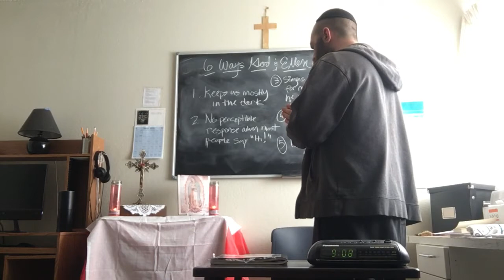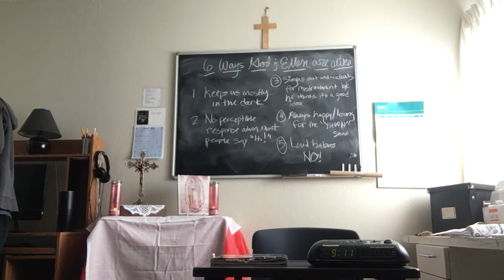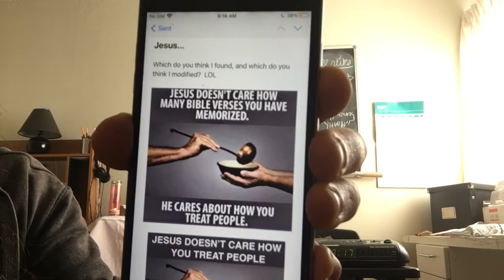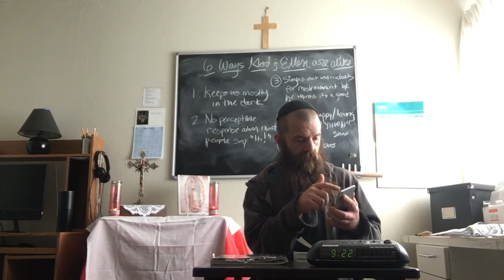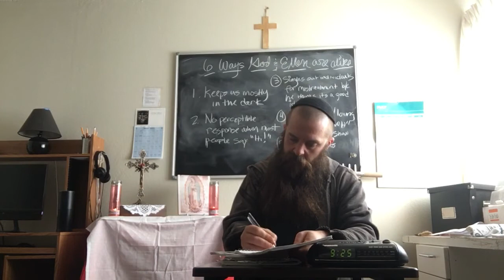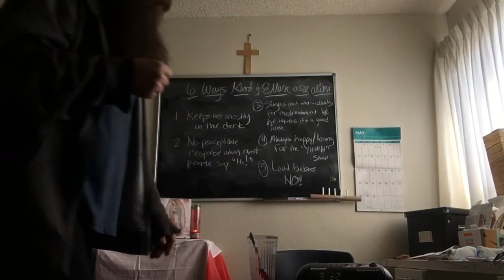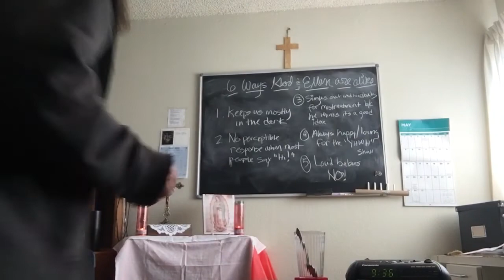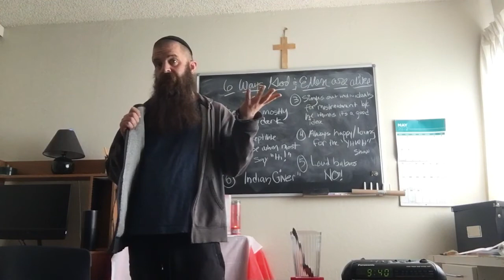5/22/22 - 6th Sunday in Easter - 9am, Angelus & Psalm 56, 57 + Miscellany of Interest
Justin forgot it was SUNDAY!!!

“Looking good in the Temple” now, Mr Bowman? 🤣

To me and The Lord? Yes.